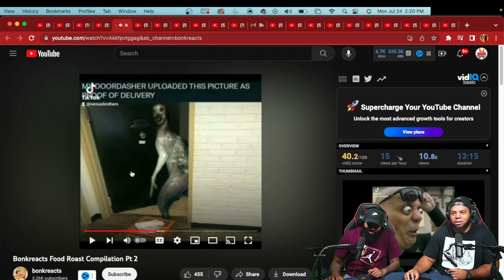A CLUTCH SQUAD DISCORD MEMBER SUGGESTED A VIDEO SO BAD WE COULDN’T FINISH IT